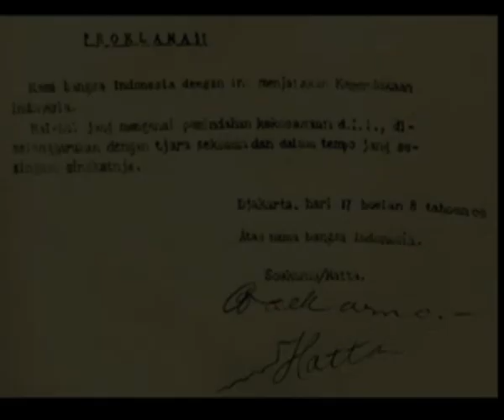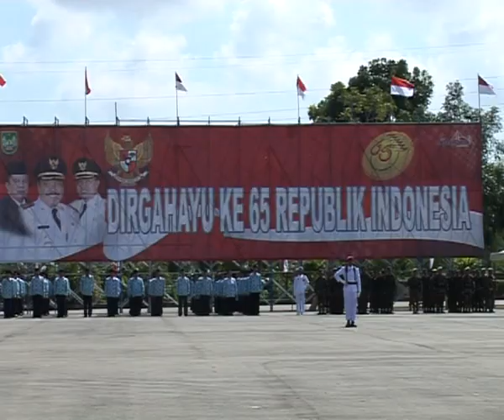Rangkaian Peringatan HUT RI ke-65 Tingkat Kota Batam.mp4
Official Account Humas Pemerintah Kota Batam